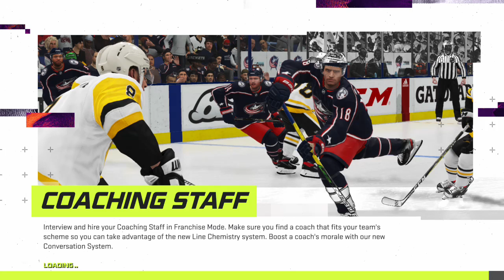GM 24 VS PHI-Battle of Pennsylvania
Both teams look to control the state after the first battle of the season! Big thanks once again to Appleking06 for the thumbnail and for having me join a stream earlier today, make sure you watch it!